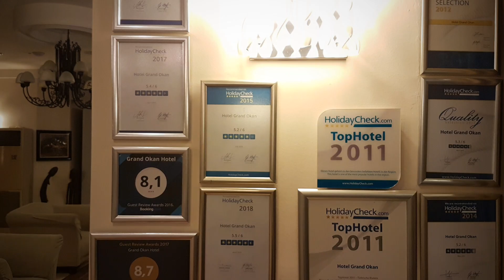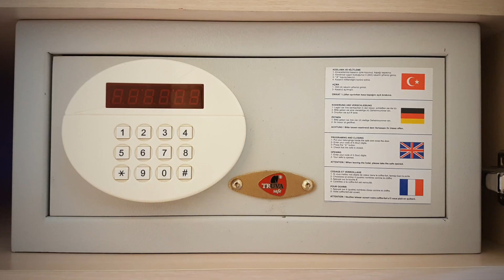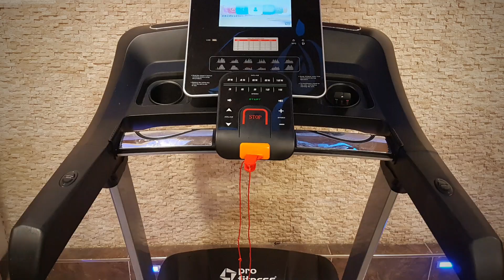GRAND OKAN HOTEL ALANYA